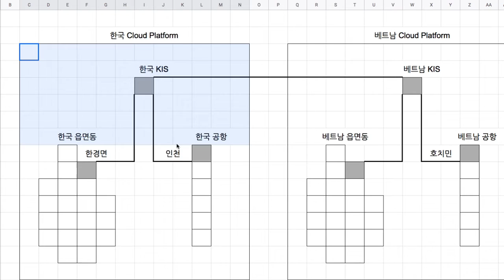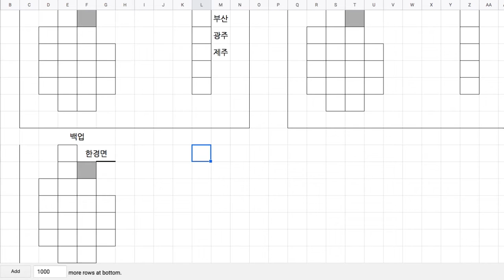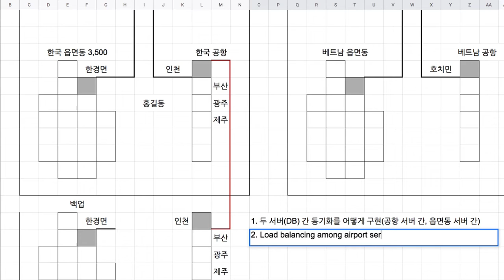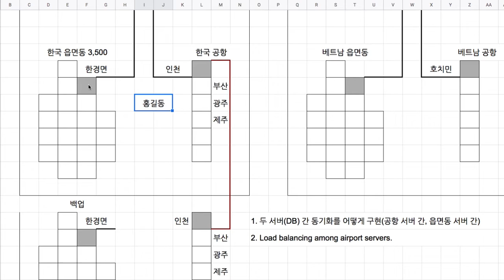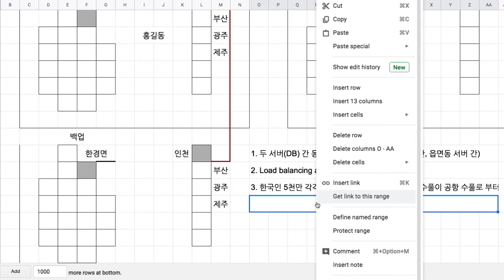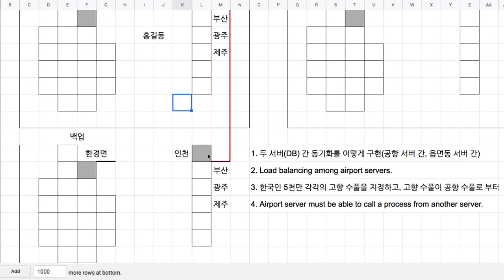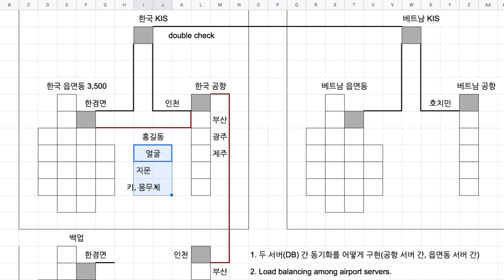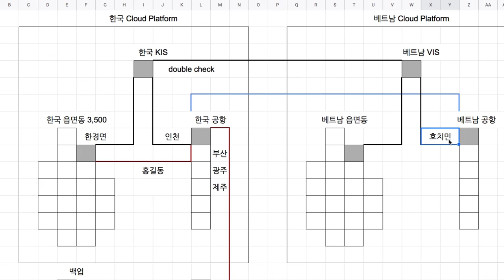[전자 여권] 17 - 서버 아키텍처